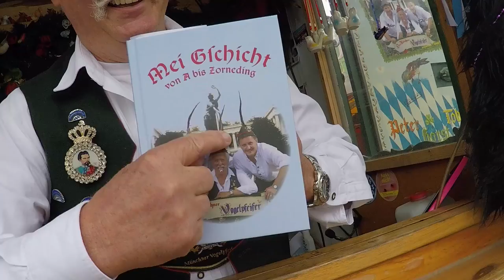"Ein Tag mit..." voXXclub (Oktoberfest-Edition)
voXXclub nehmen uns mit auf einen tollen Besuch auf dem Oktoberfest in München! Auf der Wiesn erwarten die Jungs zünftige Mahlzeiten, ein Besuch im Festzelt und ganz wichtig: viele Zusammentreffen mit euch, den voXXclub-Fans! Als Schmankerl gibt es noch eine tolle Live-Performance oben drauf.
Hättet ihr die Jungs auch mal gerne auf der Wiesn getroffen?

Das Album "Geiles Himmelblau" von VOXXCLUB. Jetzt hier reinhören

Unsere "Ich find Schlager toll" - Playlist mit Hits von : Helene Fischer, Beatrice Egli, Michelle ...